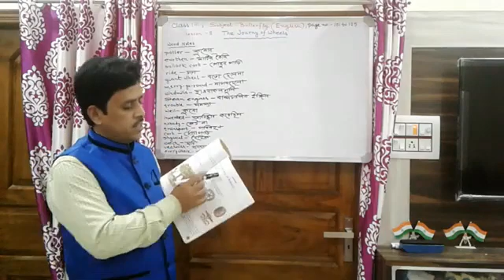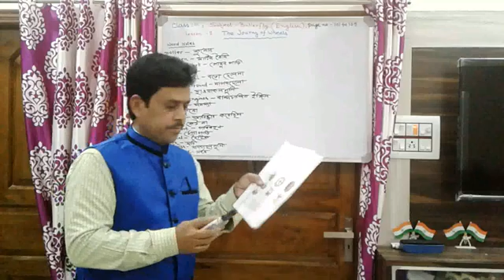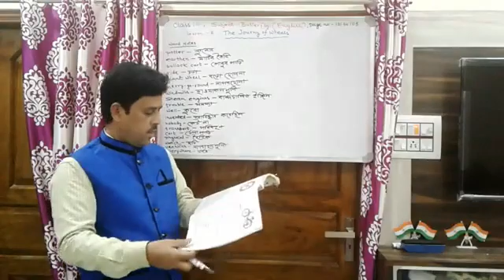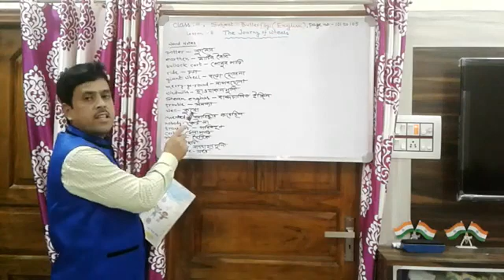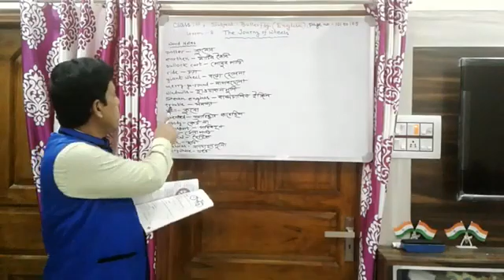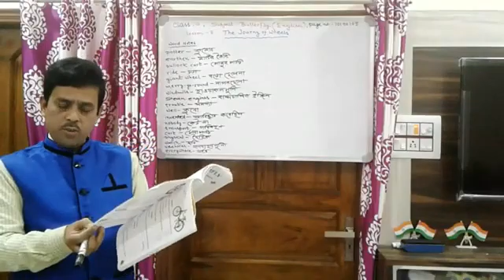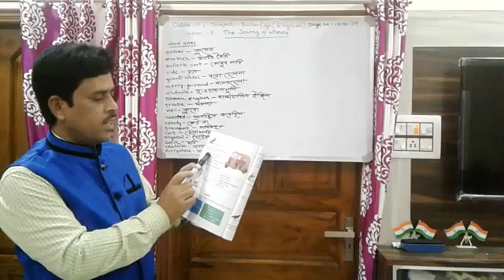তৃতীয় শ্রেণীর 'Butterfly' এর 'The Journey of Wheels' পাতা সংখ্যা ১০১-১০৯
আজকেরপঞ্চায়েতবার্তা অনলাইনক্লাসরুম তৃতীয় শ্রেণীর 'Butterfly' এর 'The Journey of Wheels' পাতা সংখ্যা ১০১-১০৯ ক্লাস নিচ্ছেন